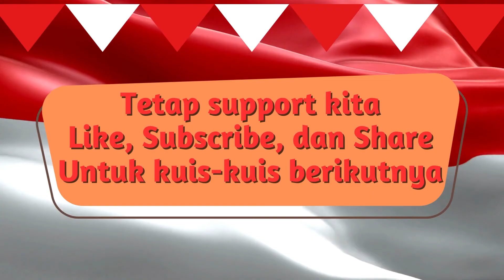SEMARAK 17AN! | Kuis Sambung Lirik Lagu Wajib Nasional | Spesial 17 Agustus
Menyambut HUT RI ke 77, tim asik punya kuis yang spesial buat subscriber! Kali ini kita punya kuis sambung lirik lagu wajib nasional! Sambil menyemarakan 17an, ayo kita main kuis sambung lirik ini ya!

Terima kasih!